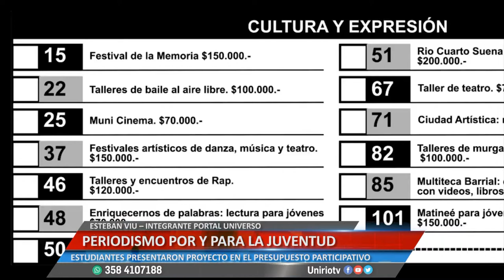PERIODISMO POR Y PARA LA JUVENTUD - ESTEBAN VIU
ESTUDIANTES PRESENTARON PROYECTO EN EL PRESUPUESTO PARTICIPATIVO
Facebook.com/uniriotv
Twitter.com/uniriotv